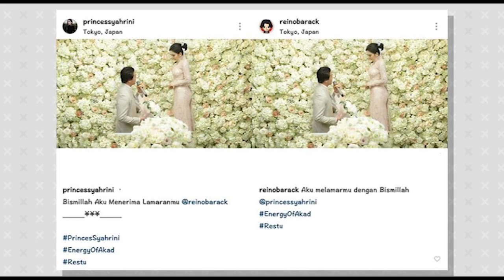SYAHRINI – REINO – LUNA Etika Mengencani Mantan Kekasih Teman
Pernikahan Syahrini dan mantan kekasih Luna Maya, Reino Barack, pada 27 Februari lalu tak hentinya dibicarakan. Banyak yang bersimpati pada Luna Maya, dan menganggap Syahrini teman makan teman. Luna Maya memang diketahui putus dari Reino Barack pada 12 September 2018. Pada 20 September, Reino Barack terlihat menghadiri konser Syahrini.

Selanjutnya, di bulan November tersiar kabar, Reino Barack menjalin hubungan dengan Syahrini dan akan menikah. Ketika dicoba dikonformasi wartawan, Reino Barack menepis ada hubungan spesial antara dirinya dan Syahrini. Incess sendiri bungkam. Namun isu pernikahan tak kunjung padam. Malah menjadi kenyataan pada 27 Februari lalu.

Kini foto-foto lamaran hingga pernikahan telah tersebar. Pro dan kontra terus bergulir, antara tim Syahrini dan tim Luna Maya. Meributkan seharusnya enggak menikung kekasih teman. Memangnya menikung? Bukannya sudah putus? Sebenarnya boleh enggak, sih mengencani mantan kekasih teman?

Kali ini tabloidbintang.com menghadirkan tamu yang baru datang dari Tokyo, Jepang, yaitu Mask Lambe, si biang gosip. Dia juga membawa oleh-oleh bunga sakura, plus suvenir samurai dari negeri matahari terbit itu. Apa kata Mask Lambe tentang etika dalam kencan mengencani mantan kekasih teman?
Bintang Tamu : Mask Lambe

Makeup Artist : Tores Aditya @toresadhitya